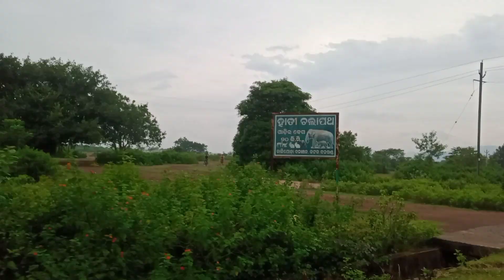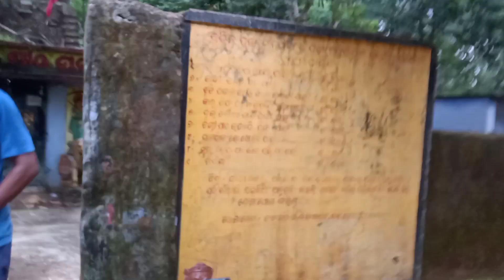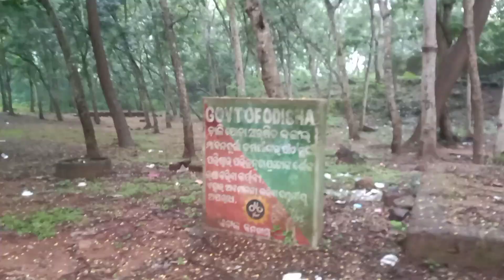Odia Vlogs // 30 Km Cycling // Damani Forest // with Friends@KshirodAnil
Odia Vlogs // 30 Km Cycling // Damani Forest  // with Friends‎@Kshirod Anil

This video is about cycle Vlogs 30 km